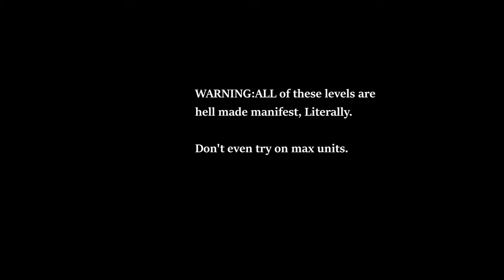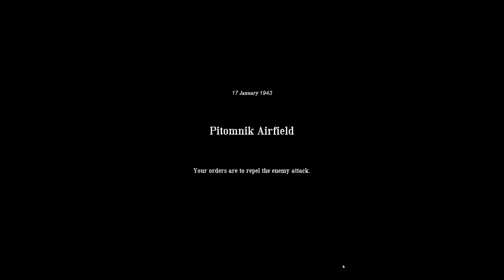Easy Red 2 1942 Stalingrad M8-M9 FINAL - The Last weeks of Pitomnik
Oh dear god, These last two levels ARE INSANE. its nigh impossible to complete them on max units. You only stand a chance on easy difficulty. (Note:Encoded in HEVC but not indistinguishable quality)

240mm twin AIO Cooler LT520/ML240L, or more likely Thermalright Frozen/Jonsabo TW or TG 240/MSI MAG/ID Cooler Auraflow 240 class top exhaust (Starting to fail with air bubble sounds. Thermalright Frozen Warframe 240 brought in preparation)
Fans:Built in DP505 Antec Fusion 120mm 3x frontal fans
GPU:Sapphire Nitro RX7800 XT (Minimum AMD Adrenalin drivers)
DVD:None
Monitor:1440P Philips 165 HZ, 24M1N5500Z/93 Evnia 5000 24 inch Series
PSU:ASUS 850W STRIX ROG Aura Edition Gold
OS:Windows 11 Home edition
Case:Antec DP505 (Colette Brunel/Angel theme)
Editor:KdenLive. AMD AMF Hardware acceleration (H.264/H.265/AV1. H265 HEVC AMD Hardware recording. High quality medium file OBS used, Rendered to AMF HEVC preset)